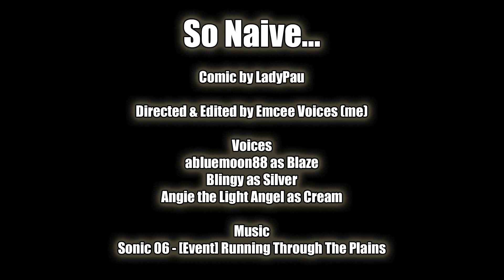So Naive... - COMIC DUB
Even a fiery princess needs someone to love...

Directed & Edited by Emcee Voices (me)

Voices
abluemoon88 as Blaze

Music
Sonic 06 - [Event] Running Through The Plains